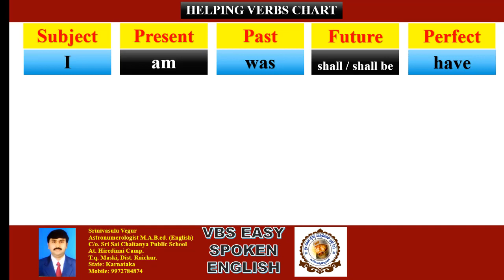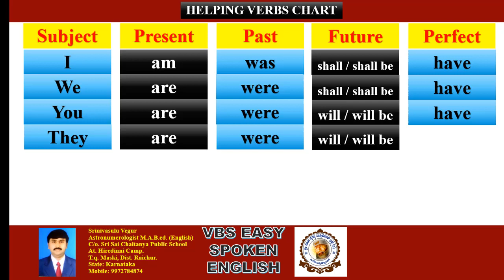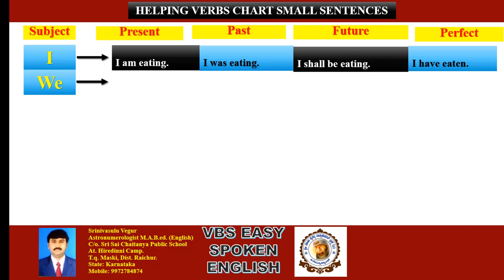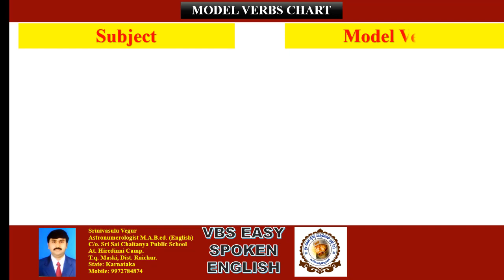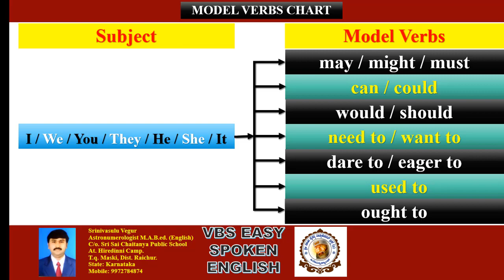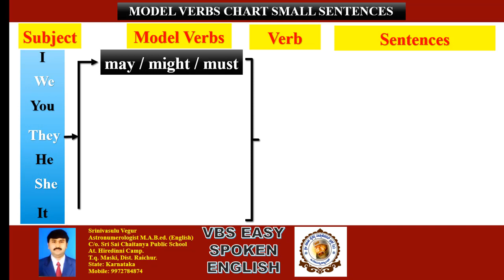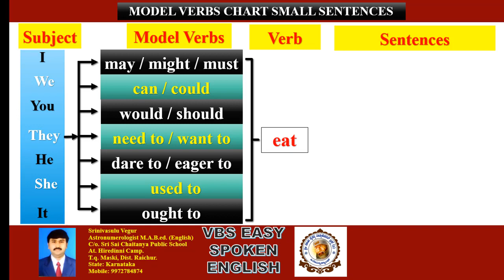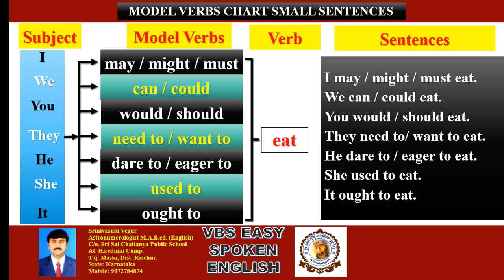Helping & Model Verbs Chart With Explanation - PART - 55 - VBS EASY SPOKEN ENGLISH.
I may eat.
I must eat.
We can eat.
We could eat.
You would eat.
You should eat.
They need to eat.
They want to eat.
He dare to eat.
He eager to eat.
She used to eat.
It ought to eat.
And more.